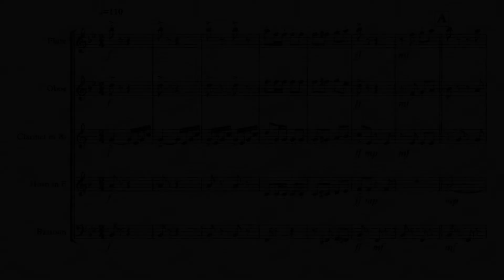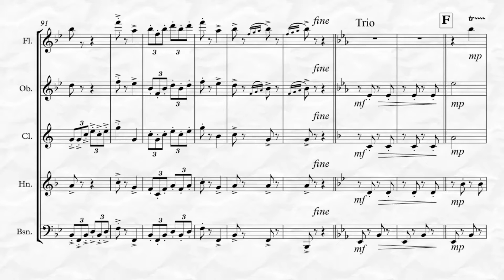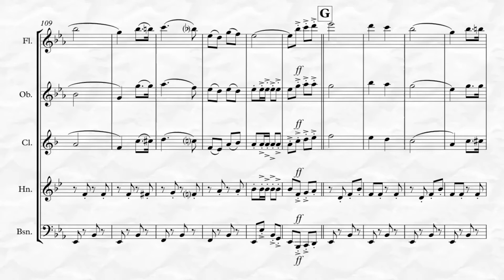Zacatecas March (for Woodwind Quintet)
Zacatecas March or, La Marche De Zacatecas by Genaro Codina arranged here for Woodwind Quintet by Kenneth Abeling.  Zacatecas March is a Mexican Patriotic Song, the anthem of the state of Zacatecas and considered to be the second national anthem of Mexico. This is an advanced intermediate arrangement and this delightful march and is suitable for general performance as well as Mexican ethnic and patriotic events. The Playing time can range from 1:48 to 4:30 depending on repeats, the D.C. and which of the two possible end points is chosen.  To listen, view in its entirety and purchase please go Also available for Woodwind Quartet!